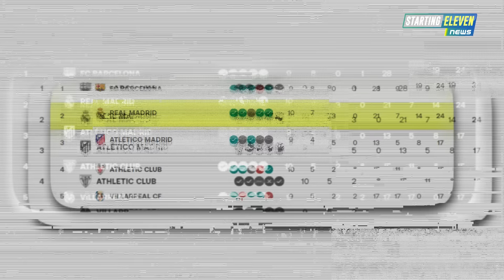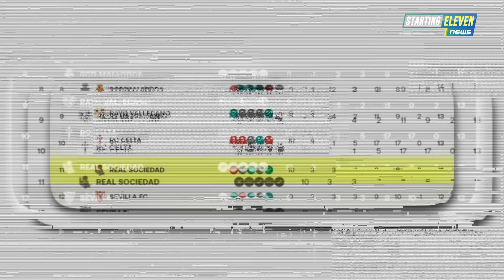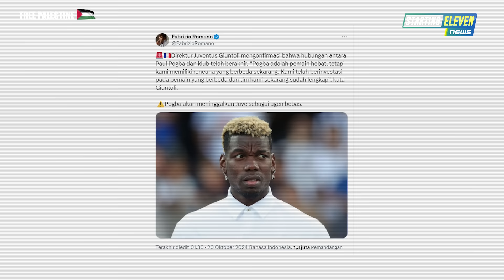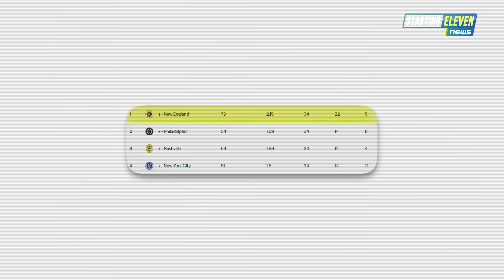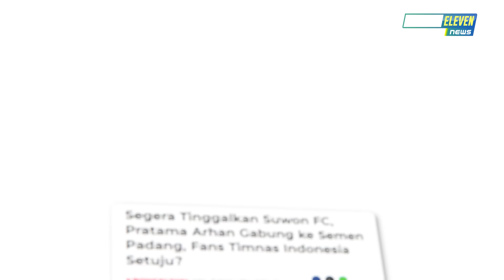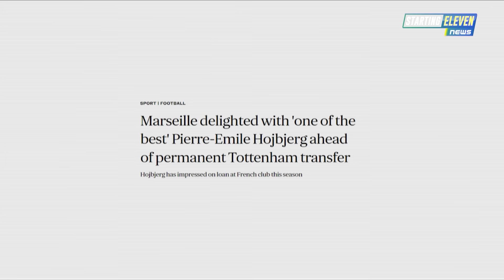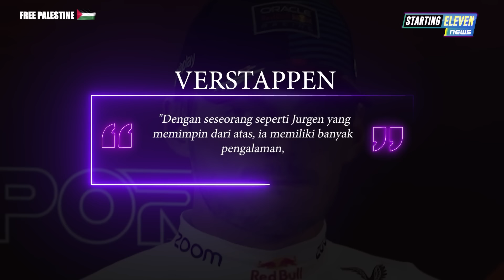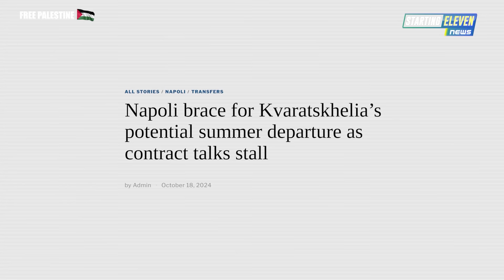Dihujat Netizen, Asnawi NGAMUK 🤬 Arhan GABUNG Semen Padang? 😱 Rekor FANTASTIS Messi & Miami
BERITA SEPAK BOLA TERKINI & TERBARU HARI INI SERTA HASIL PERTANDINGAN BOLA TADI MALAM DARI STARTING ELEVEN NEWS -- Berita Bola Terlengkap Hari Minggu, 20 Oktober 2024: Dihujat Netizen, Asnawi NGAMUK 🤬 Arhan GABUNG Semen Padang? 😱 Rekor FANTASTIS Messi & Miami

00:00 Headlines
00:42 Hasil Pertandingan
03:30 Arsenal Tumbang Ditangan Bournemouth
03:58 Liga Inggris Dihujani Kartu Merah Semalam
04:26 City Ingin Jual Walker
04:56 Tuchel Bakal Cuan Jika Bawa Inggris Juara Pildun
05:32 Ultras Udinese Hina Maignan
06:01 Tammy Abraham Cedera Bahu
06:28 Pogba Akan Berstatus Free Agent
07:04 Luka Modric Cetak Rekor Baru di Madrid
07:40 Inter Miami Cetak Rekor di MLS
08:11 Arhan Menuju Semen Padang?
08:51 Usai Dihujat, Asnawi Cetak Gol Kemenangan
09:25 Marseille Bakal Permanenkan Gelandang Spurs
09:51 Ten Hag Akui Kalau Manajemen Kesal dengannya
10:16 Reaksi Pep Soal Tuchel Latih Inggris
10:42 Verstappen Beri Tanggapan Soal Posisi Baru Jurgen Klopp
11:13 Hwang Hee-chan Cedera
11:41 Penyesalan Van De Beek
12:12 Suarez Masih Betah di Miami
12:42 Kvara Pengen Cabut dari Napoli
13:15 Erick Thohir Ternyata Kesal Sama STY
13:40 Naturalisasi Kevin Diks Tergantung Pemerintah Baru